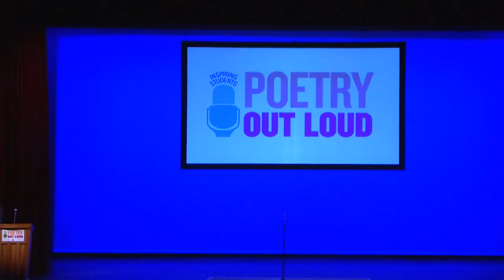Poetry Out Loud 2017 - Region 2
0:00 - WELCOME - Stephen Young
5:27 - REMARKS - Anderson Wells

ROUND 1
8:39 - Sarah Grace Katsiyiannis - Kansas - “The Nail” by C.K. Williams
11:48 - Lawson Marchetti - Mississippi - “Sweetness” by Stephen Dunn
14:30 - Mariah L. Brooks - Illinois - “The Song of the Feet” by Nikki Giovanni
17:04 - Haley Shea Bryan - Kentucky - “Please Don’t” by Tony Hoagland
19:36 - Bailee Monique Laws - Nebraska - “Momma Said” by Calvin Forbes
21:36 - Alexis Schuster - Florida - “Try to Praise the Mutilated World” by Adam Zagajewski
24:07 - Sydney Bayless - Arkansas - “Ode” by Arthur O’Shaughnessy
26:18 - Samara Elán Huggins - Georgia - “Novel” by Arthur Rimbaud
29:33 - De’Jeune’ Rochelle Richardson - Louisiana - “American Smooth” by Rita Dove
31:38 - Sarah Rosas - Puerto Rico - “I Find no Peace” by Sir Thomas Wyatt
34:01 - Marquavious Moore -Tennessee - “[i carry your heart with me(i carry it in]” by E.E. Cummings
36:05 - Kristine Caroline Guerrero - Oklahoma - “The Gaffe” by C.K. Williams
40:27 - Shelby Newland - Indiana - “Try to Praise the Mutilated World” by Adam Zagajewski
43:08 - MaryKate E. Wright - Michigan - “The Greatest Grandeur” by Pattiann Rogers
47:08 - Emily Bauer - Missouri - “It was not Death, for I stood up, (355)” by Emily Dickinson
49:33 - Raina B. Verser - Alabama -  “When I Heard the Learn’d Astronomer” by Walt Whitman
51:24 - Janessa Gould - Wisconsin - “The Art Room” by Shara McCallum
53:21 - Grace Kiple - Iowa - “The Cross of Snow” by Henry Wadsworth Longfellow

ROUND 2
55:04 - Sarah Grace Katsiyiannis - Kansas - “Personal” by Tony Hoagland
57:34 - Lawson Marchetti - Mississippi - “The Statesmen” by Ambrose Bierce
1:00:33 - Mariah L. Brooks - Illinois - “Mourning Poem for the Queen of Sunday” by Robert Hayden
1:03:39 - Haley Shea Bryan - Kentucky - “Self-Portrait” by Chase Twichell
1:05:03 - Bailee Monique Laws - Nebraska - “The Seekers of Lice” by Arthur Rimbaud
1:08:24 - Alexis Schuster - Florida - “Sanctuary” by Jean Valentine
1:11:45 - Sydney Bayless - Arkansas - “The Universe as Primal Scream” by Tracy K. Smith
1:14:23 - Samara Elán Huggins - Georgia - “Dream Song 14” by John Berryman
1:16:11 - De’Jeune’ Rochelle Richardson - Louisiana - “Ballad of Birmingham” by Dudley Randall
1:18:38 - Sarah Rosas - Puerto Rico - “The Death of Allegory” by Billy Collins
1:22:01 - Marquavious Moore -Tennessee - “Holy Sonnets: Batter my heart, three-person’d God” by John Donne
1:24:01 - Kristine Caroline Guerrero - Oklahoma - “Holy Sonnets: Death, be not proud” by John Donne
1:26:09 - Shelby Newland - Indiana - “The Death of Allegory” by Billy Collins
1:29:22 - MaryKate E. Wright - Michigan - “El Olvido” by Judith Ortiz Cofer
1:31:14 - Emily Bauer - Missouri - “Zacuanpapalotls” by Brenda Cárdenas
1:33:30 - Raina B. Verser - Alabama -  “Very Large Moth” by Craig Arnold
1:36:13 - Janessa Gould - Wisconsin - “Mrs. Caldera’s House of Things” by Gregory Djanikian
1:39:10 - Grace Kiple - Iowa - “Dear Reader” by Rita Mae Reese

1:41:27 - AWARDS PRESENTATION
1:46:28 - ANNOUNCEMENT OF REGIONAL FINALISTS

ROUND 3
1:48:04 Mariah L. Brooks – Illinois – “On Virtue” by Phillis Wheatley
1:50:27 Samara Elán Huggins – Georgia – “The Farmer” by W.D. Ehrhart
1:52:24 De’Jeune’ Rochelle Richardson – Louisiana – “Epitaph on the Tombstone of a Child, the Last of Seven that Died Before” by Aphra Behn
1:54:06 Shelby Newland – Indiana – “I Remember, I Remember” by Thomas Hood
1:56:25 MaryKate E. Wright – Michigan – “When You Are Old” by William Butler Yeats
1:58:09 Emily Bauer – Missouri – “What It Looks Like To Us and the Words We Use” by Ada Limón
1:59:58 Raina B. Verser – Alabama – “Brian Age Seven” by Mark Doty
2:02:33 Grace Kiple – Iowa – “Entirely” by Louis MacNeice

2:04:29 - ANNOUNCEMENT OF NATIONAL FINALISTS